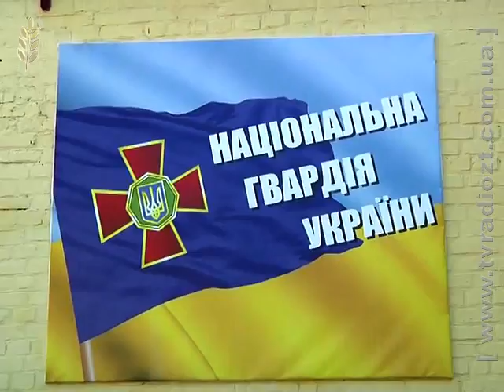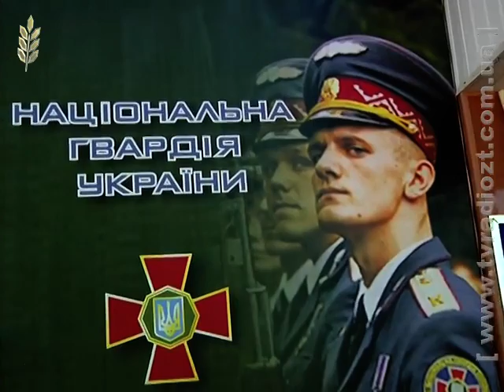КовалчьукГаля День прапора Свобода